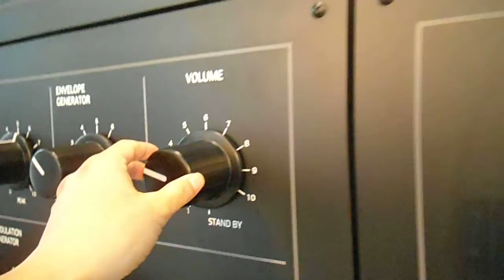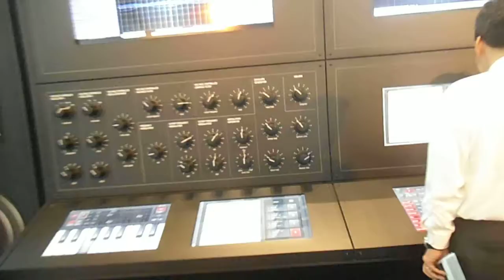DSCF1503丸ビルで芸大が作品展示20150319巨大シンセサイザー